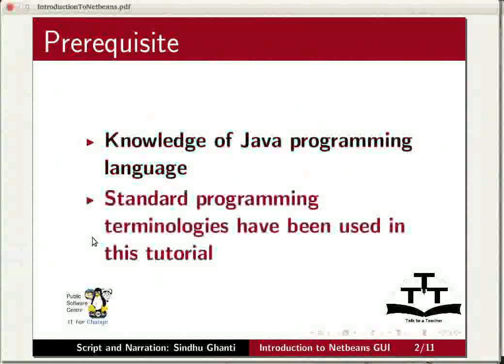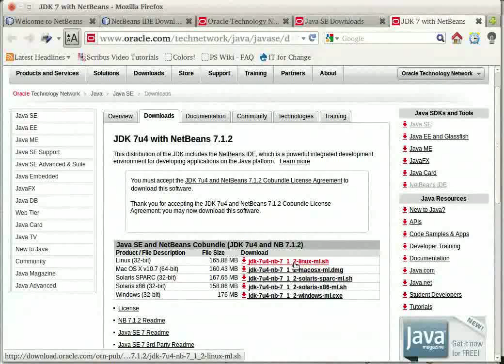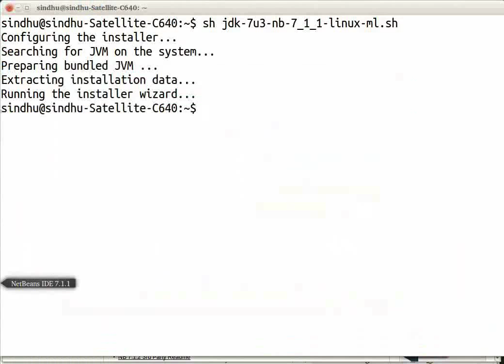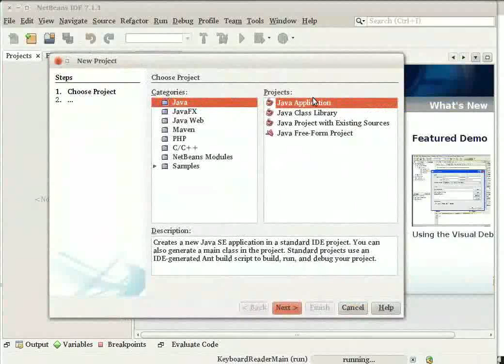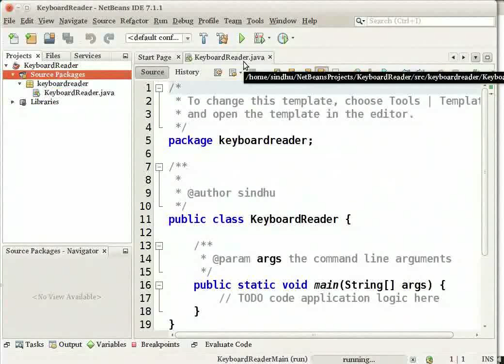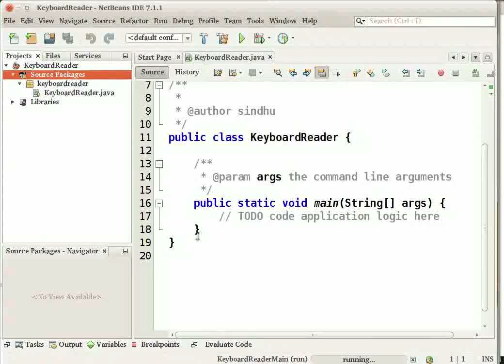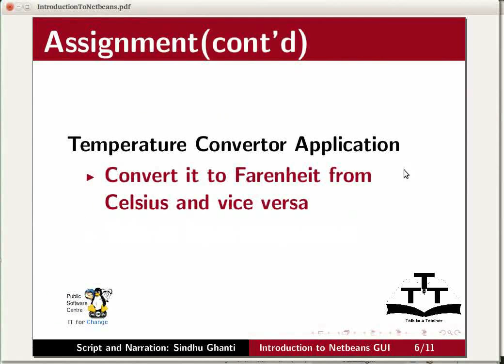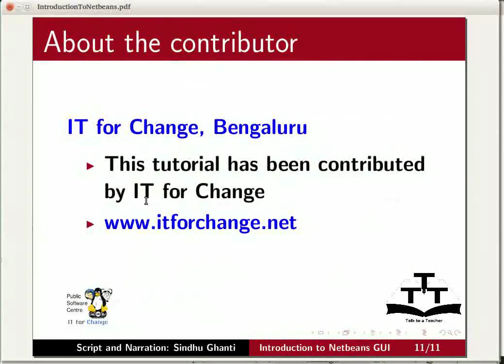Introduction to Netbeans - Nepali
नेटबिन्सको परिचय
नेटबिन्सको बारेमा
नेटबिन्सको इन्स्टलेसन
नेटबिन्सको कम्पोनेन्टहरु र इन्टरफेस
साधारण जाभा डेभलपमेन्ट